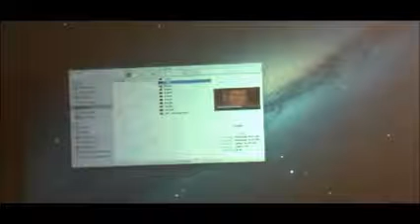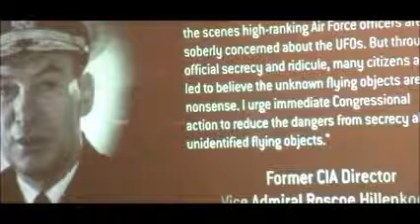DR Steven Greer / SPECIAL REPORT / June 2017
PLAYLIST (Click Below)